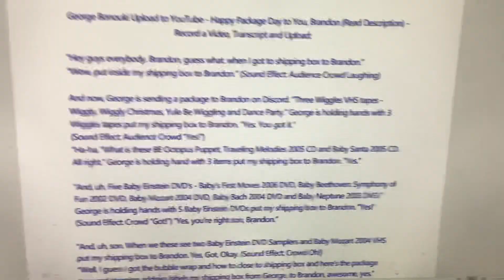George Uploads to YouTube - Happy Package Day to You, Brandon - Record a Video and Transcript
Yes! can you do please Happy Package Day to You, Brandon - Record a Video, Transcript and upload.